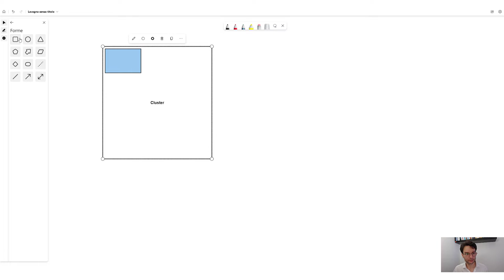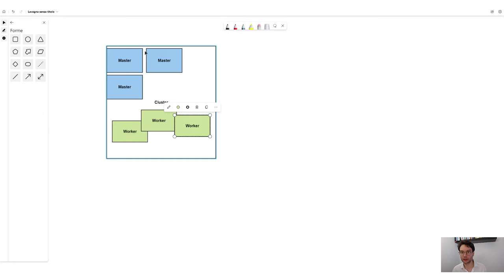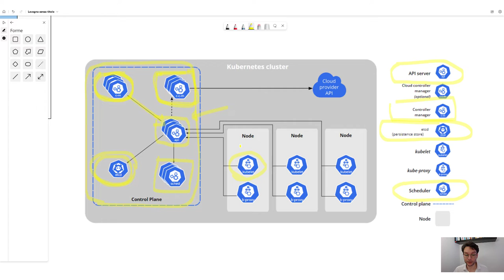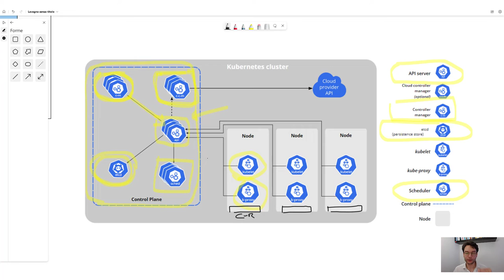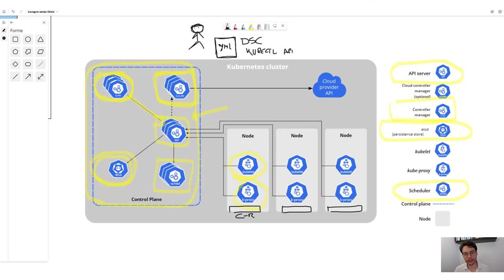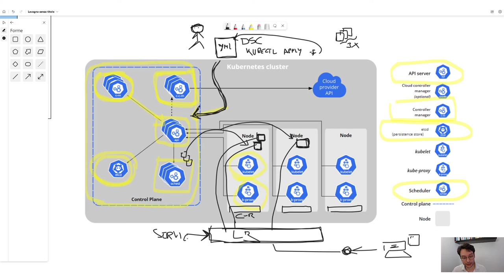Architettura di un cluster Kubernetes per principianti in italiano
I componenti di un cluster di Kubernetes sono da conoscere se devi lavorare in ambito Kubernetes sia come amministratore che come developer.

Kubernetes è lo standard di riferimento per l’orchestrazione dei container.
Il suo successo è dovuto anche in aprte al successo ottenuto dalla rivoluzione container avviata da Docker.

L’orchestratore è una piattaforma software che semplifica e rende possibile l’esecuzione di migliaia di container distribuiti su migliaia di macchine.

Automatizza molte delle operazioni quali la distribuzione, l’esecuzione e lo scaling delle applicazioni.

Si prende carico delle attività di scheduling, monitoraggio e failover.

La tecnologia che implementa i container oggi è chiamata cgroups (control groups): introdotta nel kernel Linux da Google nel 2006. Diventa popolare nel 2013 grazie a Docker.

All'interno dell'architettura di un cluster Kubernetes troviamo:
 - Nodi master
 - Nodi worker.

I componenti del control plane sono:
- Control manager
- ETCD
- API Server
- Scheduler
- Cloud control manager (facoltativo)

Nei nodi worker troviamo:
- Container runtime
- Kubelet
- K-Proxy

In questo video sull'architettura e i componenti vediamo cosa fa ciascuno di essi a livello macro e come interagisce con gli altri.